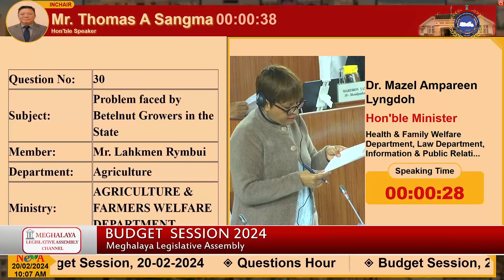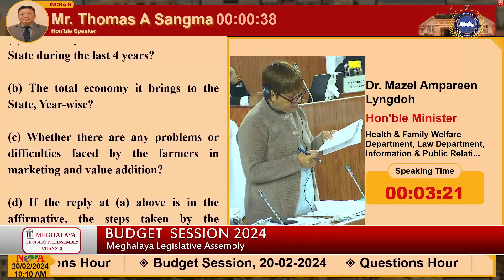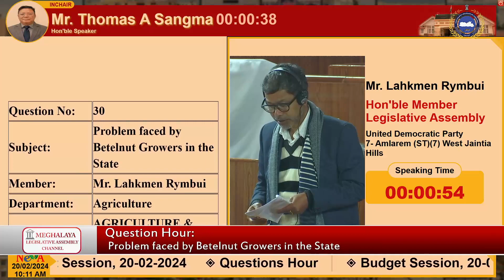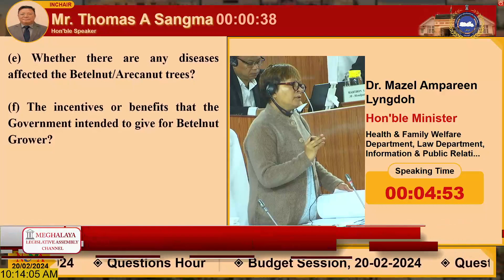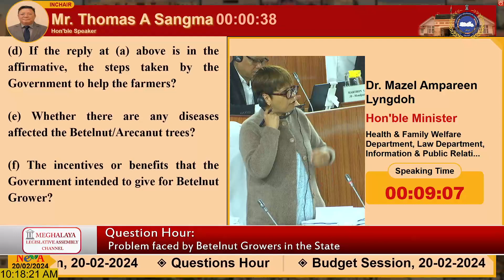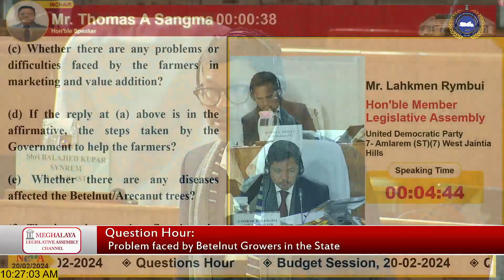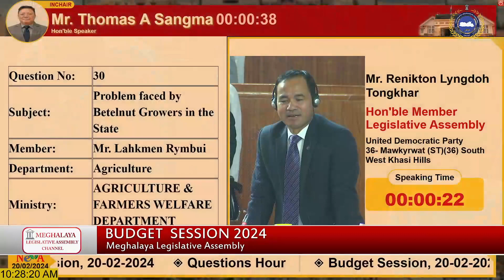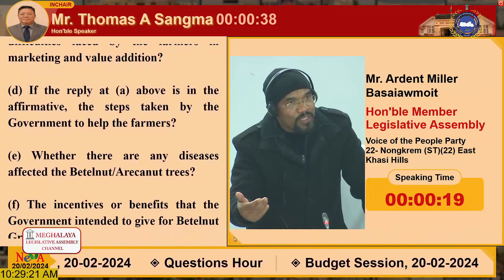Question: Problem faced by Betelnut Growers in the State